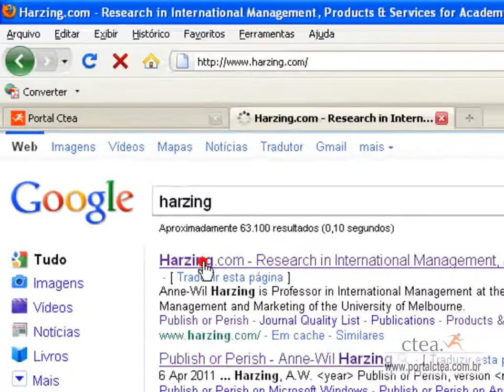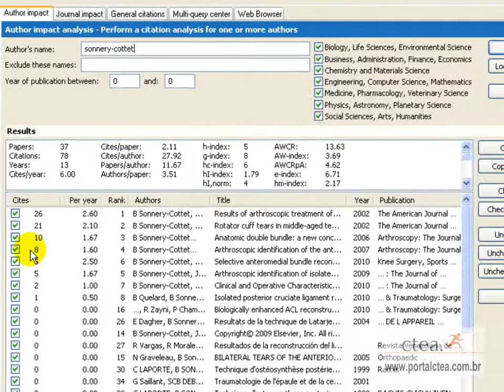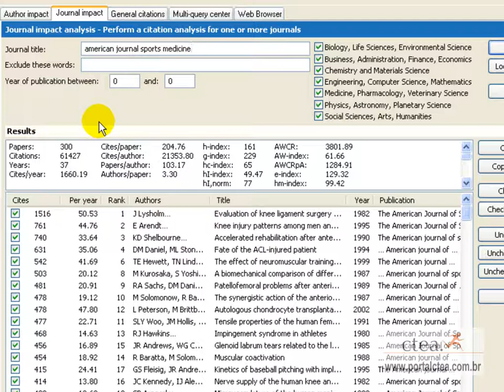harzing - portalctea.com.br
harzing portal ctea